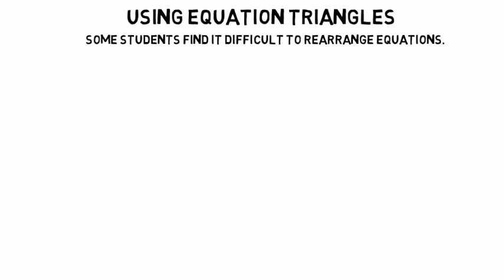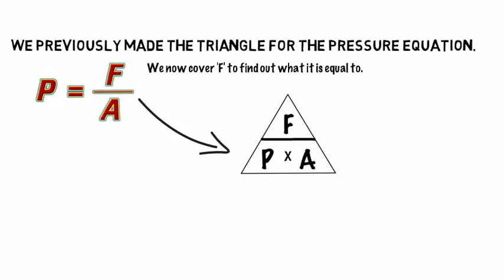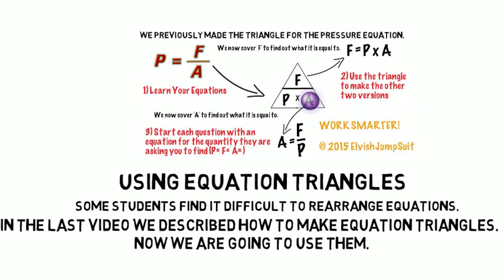Equation Triangles 2 - Using Them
In part 1 we showed you how to construct a triangle from an equation.  Now we show you how to rearrange the equation, without any algebra, using the triangle.